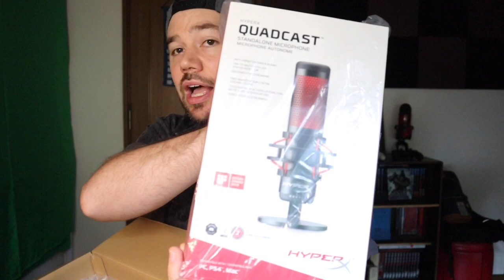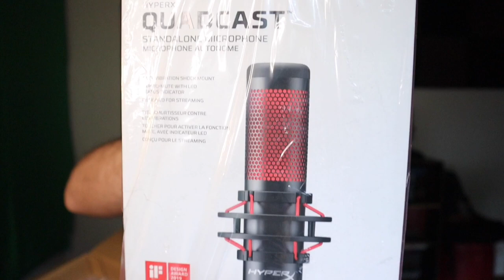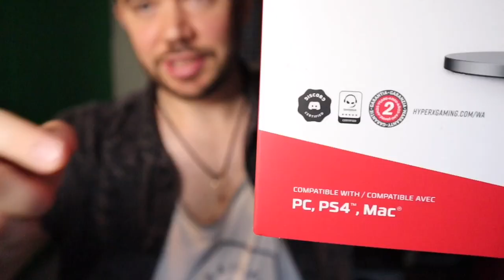HYPERX QUADCAST, le plus beau micro gaming !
Le plus beau micro usb gaming selon moi. Mais que vaut vraiment le HyperX Quadcast ? Voici un déballage (unboxing) du produit, un test et mes premières impressions.

Français au Japon depuis plus de 10 ans, vous me connaissez peut-être déjà grâce à ma chaîne principale "Le Japon fou fou fou" ?
Voici ma chaîne secondaire "Le Casque fou fou fou" avec un concept très différent dédié aux LIVEs Gaming notamment beaucoup de jeux en VR et de Survival Horror japonais. Ça vous intéresse ? Alors, installez--vous confortablement sur votre canapé ou cuvette de toilettes et retrouvez mon casque et moi-même en DIRECT !
À bientôt. MATA NE ;)

Voici mon matériel vidéo
Web Cam
Micro USB
Casque Gaming
Casque PS VR
Boitier de capture

好きなVRゲームと日本ゲームをフランス語で紹介する在日フランス人です。